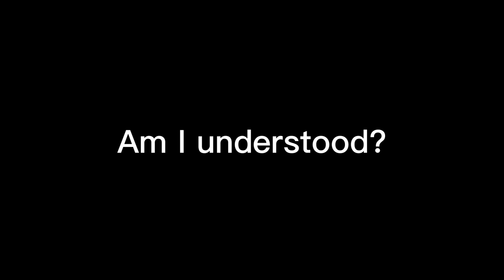Play this Pokémon Fan Game. Trust me...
In todays video me n jango join forces (once again) to take on the Urobos region in Pokémon Sage. Pokemon sage is a fan game that you can download pretty easily with just a simple google search. If you enjoy video pls like and sub it would make me extremely cheerful, ty.